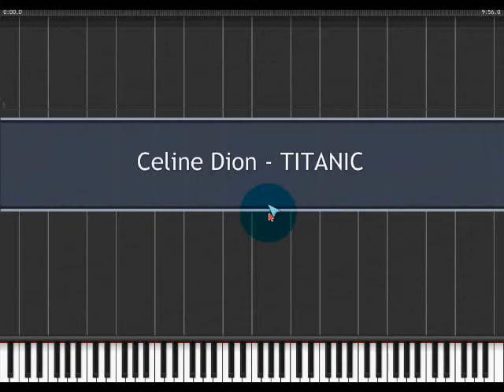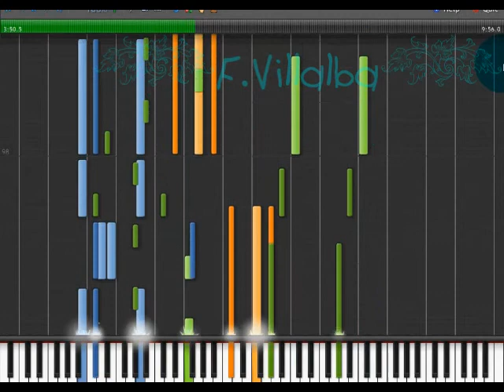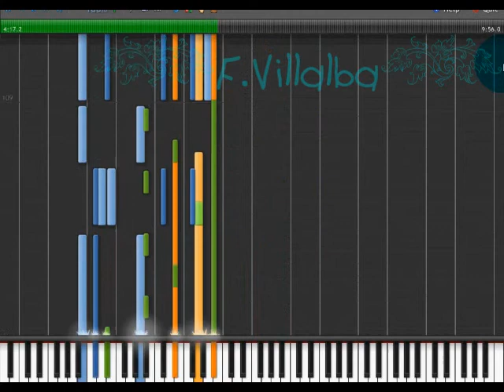Celine Dion -My heart will go on- Titanic Instrumental Piano